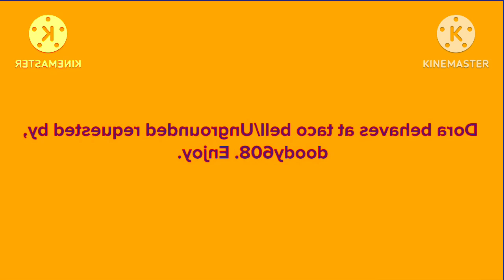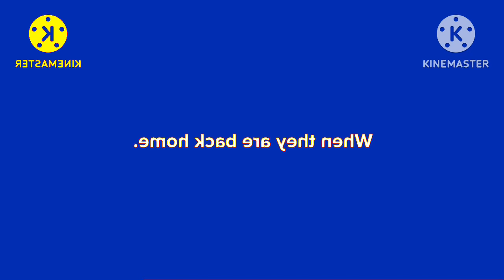Dora Behaves At Taco Bell/Ungrounded ‬In Robot Filp